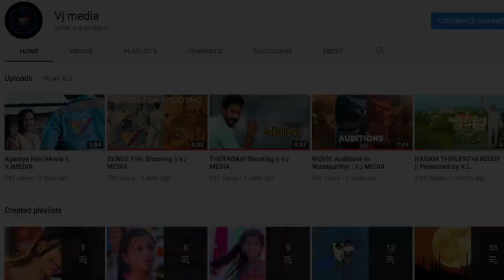Veshya Trailer || Directed by Srihari || Vj media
Directer : srihari goud
 Vj media

Business ads, Cinematic Weddings, Events & Short films
Vj Editing & Dubbing Studio